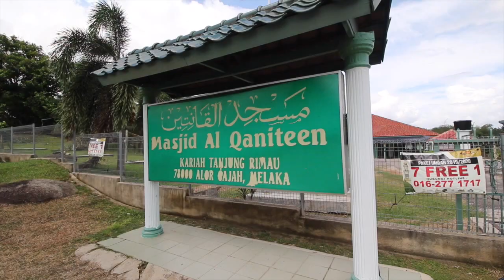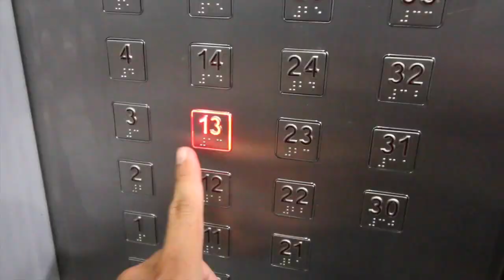Selesanya di APARTMENT CG SABRI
Perghhh,
Dua tiga hari tak upload video terasa kekok lak bile nak edit. hehe.

Adakah anda terhibur dengan VLog kami ini, anda juga boleh menyokong kami melalui beberapa perkhidmatan yang kami sediakan, Sila klik pada link yang berkaitan di bawah :

Mungkin ada diantara link yang mungkin telah berubah dari site yang asal, jika itu berlaku maafkan kami.

Anda juga boleh dapatkan info lebih lanjut dengan menghubungi
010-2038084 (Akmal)